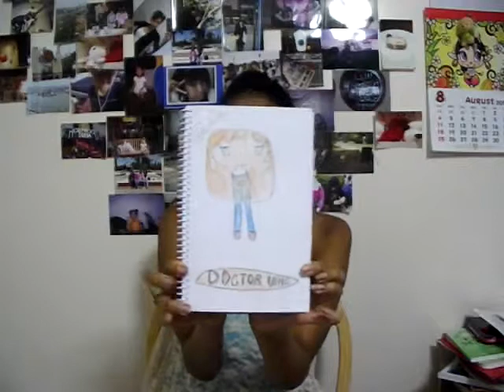Current Obsessions: Doctor Who